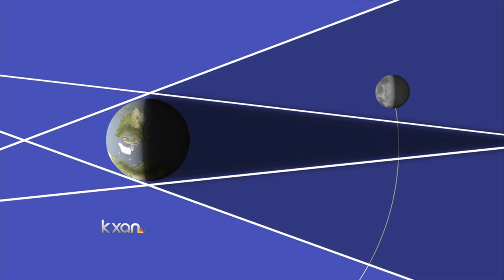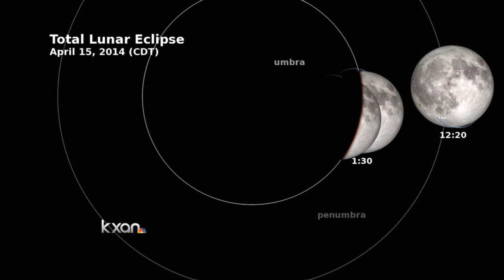"Blood Moon" Lunar Eclipse Tuesday